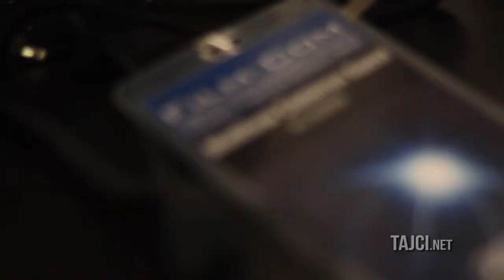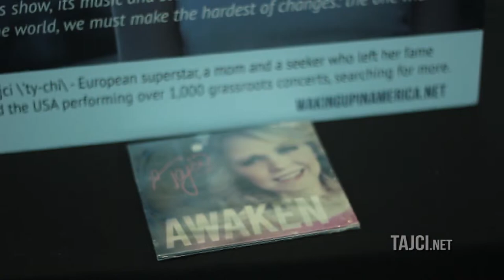Film Producer's Secret to Success (with Mathius Mack Gertz)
Season 1 Episode 17 - TajciTV

Mathius Mack Gertz - Film Producer and Public Speaker from Santa Monica, CA talks about the tools for success for creative people in film industry.

Find out how this applies to everyone not just film-makers and actors.

MANY THANKS TO ALL AT FILM-COM, NASHVILLE, TN!

OUR TEAM: Web Support (Julie A. Metzger) | English and Japanese Subtitles: Lola Carvajal | Croatian Subtitles: Marijeta Matijas, | Serbian Subtitles: Ivan Kalauzovic

YOUR TURN:

Take a long walk on the beach, on a trail or even through your city streets - just spend some time reflecting on who you are and how do you play your part in our 'collective' story called Life. Are we all making it a horror story or a story of Love and Light?